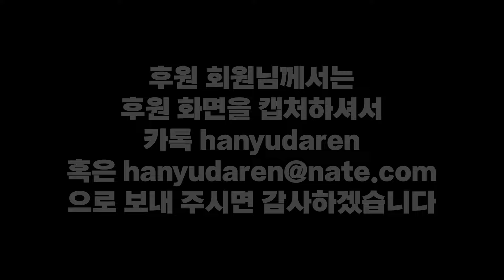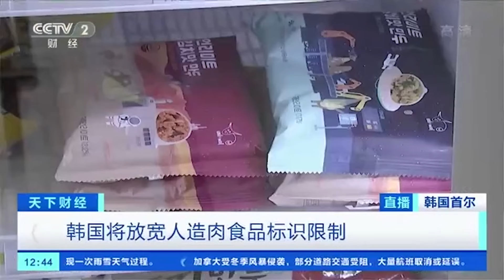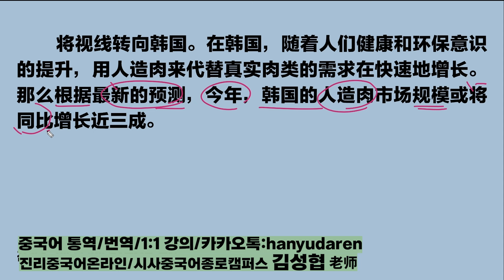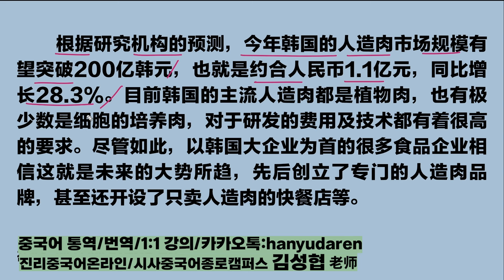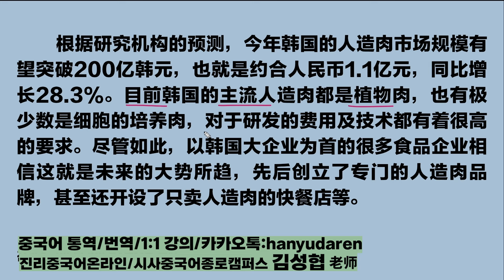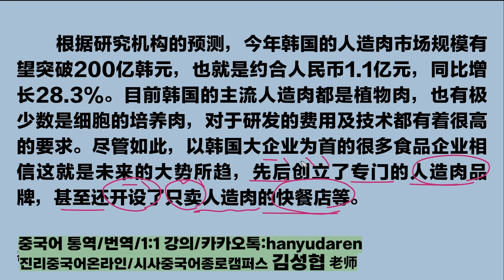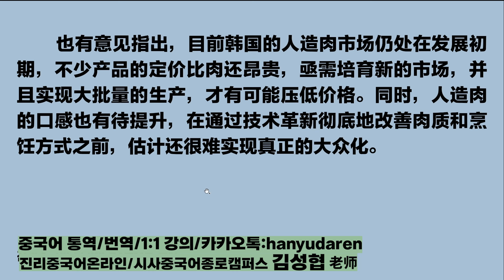【중국어뉴스공부】 한국의 인공육, 뭐가 있지? # 韩国的人造肉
2월에도#진리중국어 수업은 계속됩니다.

통번역에 관심이 있으신 분들을 위한 온라인 전문 강좌가 다양하게 펼쳐집니다.

해양경찰, 통번역대학원, 통역장교, 통역병, 코트라 그리고 더 나은 중국어를 꿈꾸시는 분들에게 맞춤 강의가 될 것입니다.

또한 오프라인 수업에 관심이 있으신 분들은 시사 중국어 종로 캠퍼스로 찾아 오시면 됩니다.

그리고

더 최신의, 더 많은 뉴스를 원하시는 분들은

중국어 동영상 뉴스 강의의 최고봉인

스크린중국어（ )에 가보세요.

유료강의지만 절대로 후회하지 않는 선택이 되실 것입니다.

(1개월 3.3만/3개월 8만/1년 20만-모든 수업자료 스크립트,번역본,단어정리 제공)

한 달 20강의 최신 뉴스 강의가 정확한 발음의 중국어와 한국어로

펼쳐집니다. 중국어의 비약적 성장을 원하시는 분들의 많은 참여 기대해봅니다.